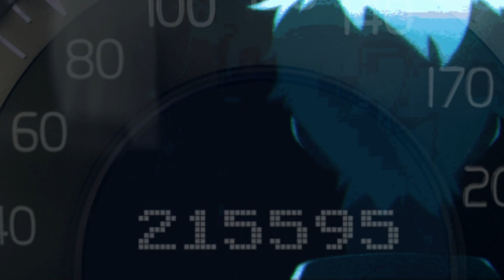SPEED KiNG- Morimori Atsushi (Link Click AMV)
Muse Dash Song: SPEED KiNG- Morimori Atsushi (MDMCs)